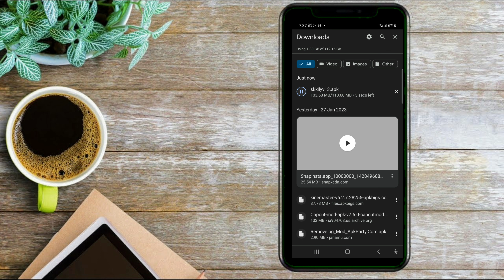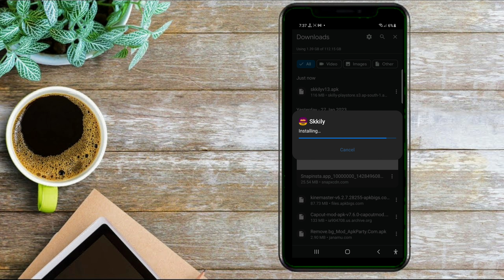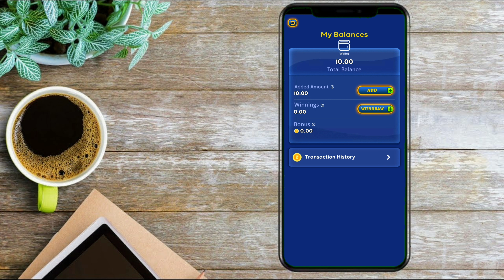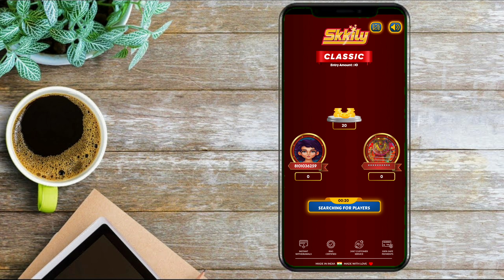2023 Best Money Earning App || Skkily App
2023 Best Money Earning App || Skkily App

_______  JIT TECHNICAL 2M ________

How To Remove Skip Button In YouTube | Youtube 10 Second Skip Setting | How To Remove X Botton

2023 best money earning app

Simple money earning money app

2023 Best Money Earning App || Earn Daily ₹6000 Paytm Cash | Skkily App

2023 best earning apps

Skilly       Skilly app

Best ludu Earning app 2023

Skkily ludu app

skkily app payment proof

skkily app real or fake

skkily app unlimited trick

skkily app withdrawal

Jit Technical 2m From- West Bengal (India)

IDEOS | ✌